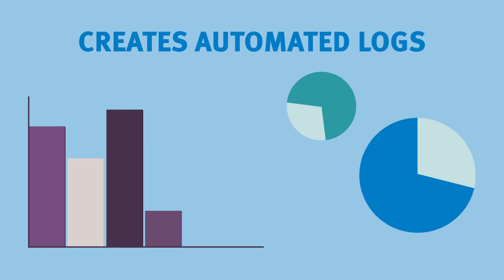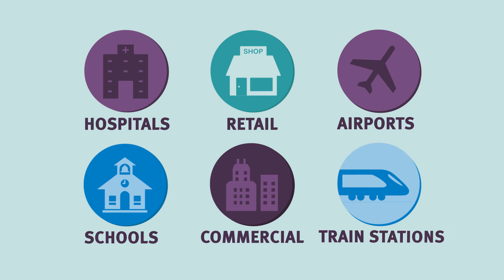An Introduction to the Latitude Life Safety Platform from Hochiki Europe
A short animated overview of our brand new life safety technology platform, the Latitude control panel.